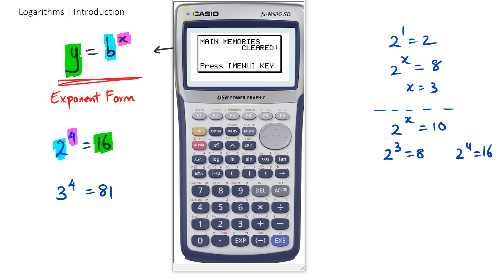Logarithms | Introduction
NCEA Level 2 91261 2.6 Algebra Skills